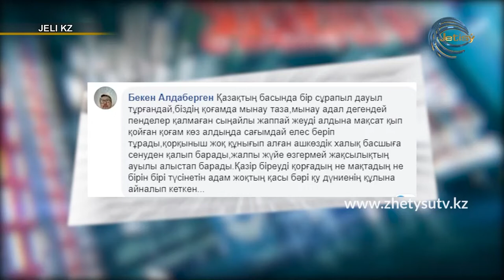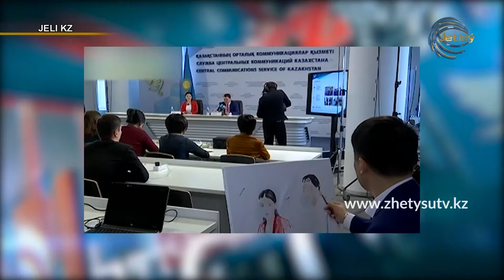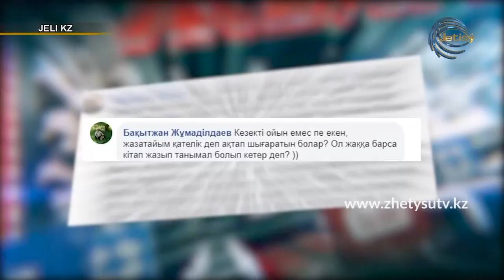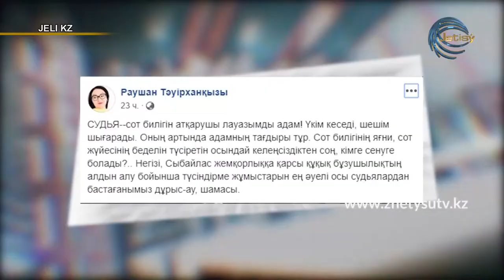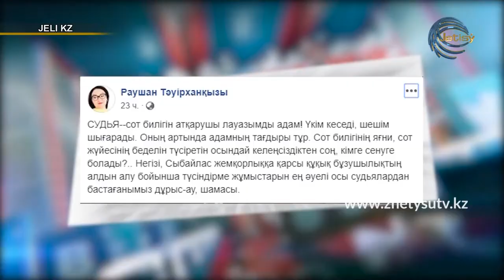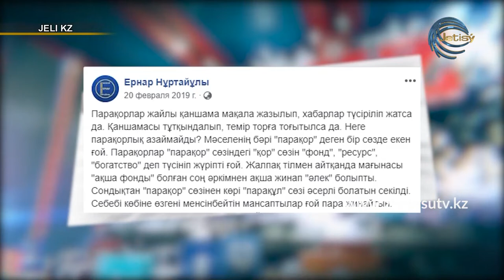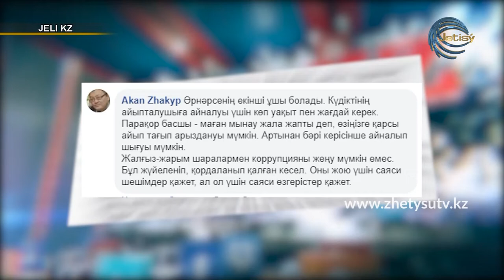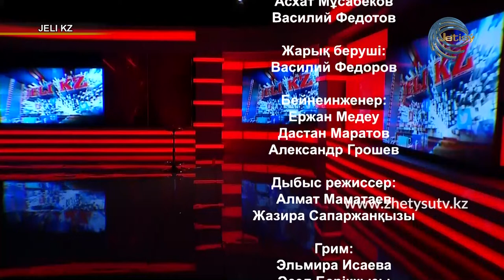Желі.KZ - Жемқорлық. Болат Бақауов.